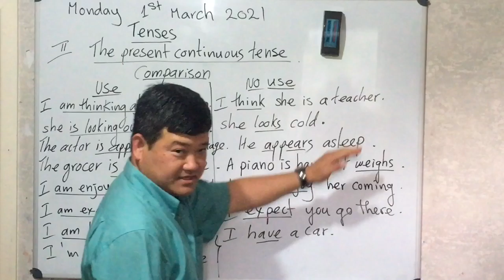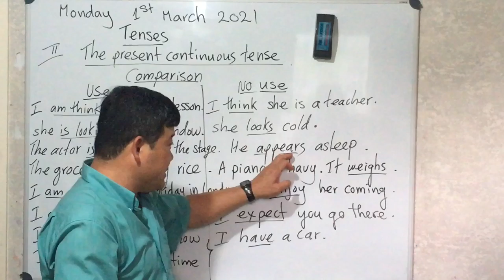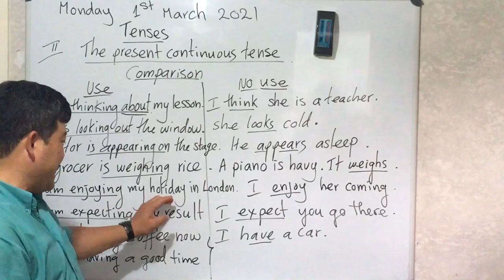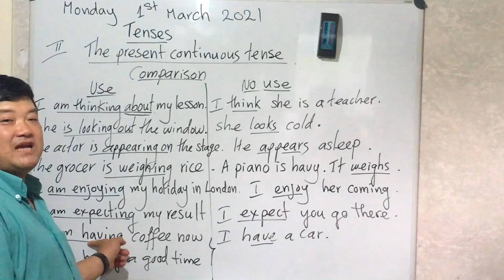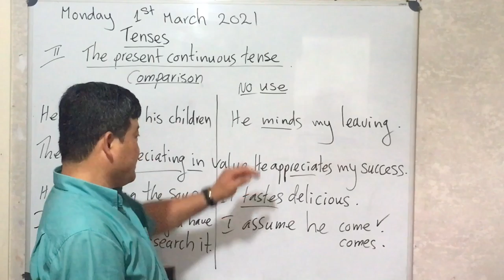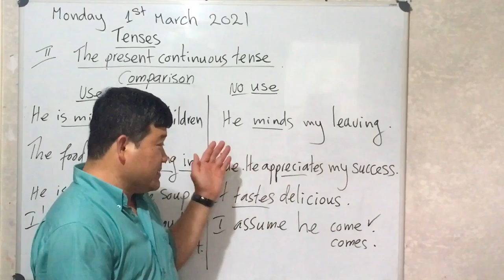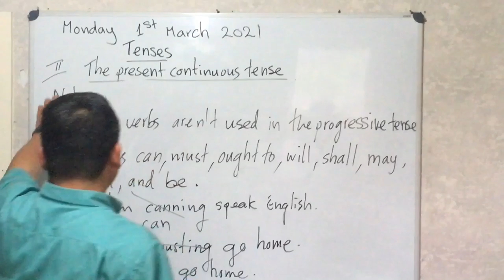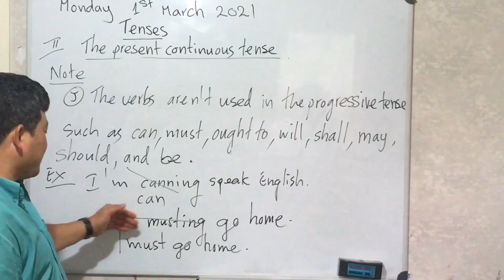English grammar teaching program in Khmer online.(the present continuous tense )part 4.